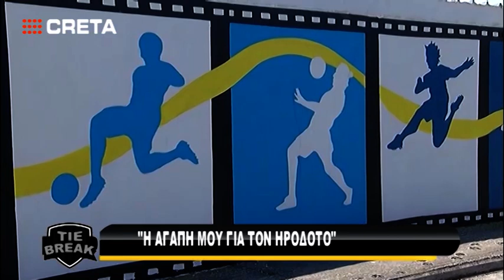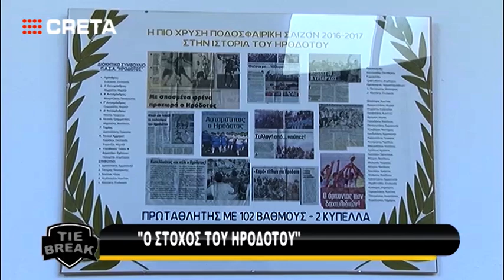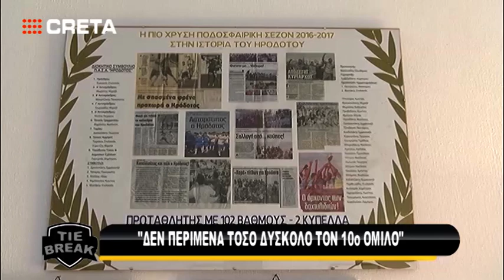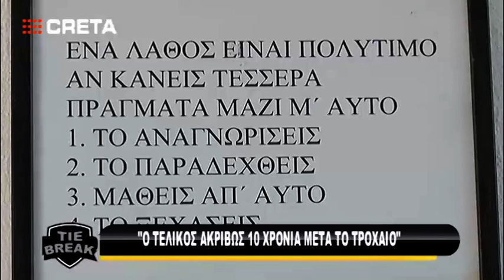TIE BREAK 3η εκπομπή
Η αθλητική εκπομπή «Tie Break» επιστρέφει στις οθόνες σας και στην Τηλεόραση Creta!
To Tie Break ανανεωμένο με παρουσιάστρια τη Χρύσα Ζερβού, θα σας… μεταφέρει μέσω της οθόνης σας σε όλα τα αθλήματα με ενδιαφέρουσες συνεντεύξεις από ανθρώπους του χώρου.
Τα αθλητικά δρώμενα του νησιού δίνουν ραντεβού με την Τηλεόραση Creta.